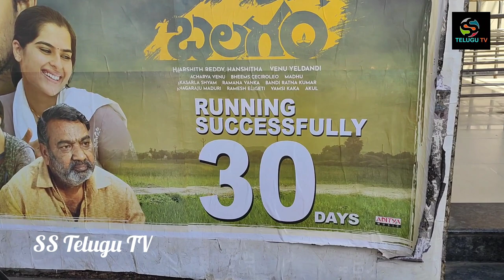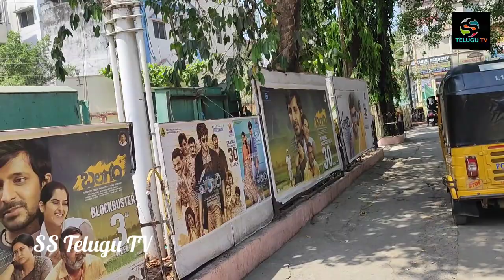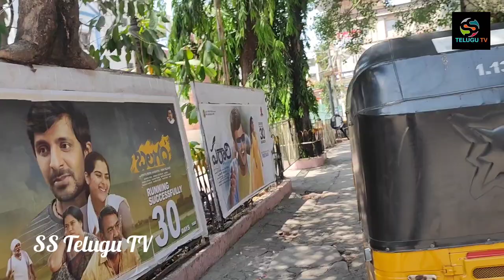30th Day Balagam Movie Genuine Public Talk | Balagam Movie Original Review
WATCH: 30th Day Balagam Movie Genuine Public Talk Balagam Movie Original Review 30th Day Balagam Review Balagam Movie Genuine Public Talk Balagam Emotional Review Balagam Movie Genuine Response Balagam Venu Dil Raju Priyadarshi Hanshith Reddy Harshitha Reddy SS Telugu TV